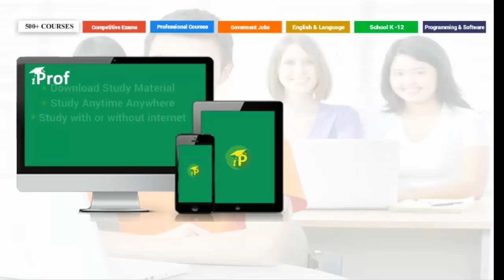Solar System | Science | HD Video Lecture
This HD video make you learn about Solar System, Universe, Planets etc. This is helpful for students studying in class 3.